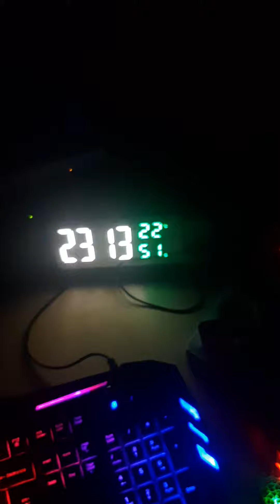23:13 2 Gwiazdy na Niebie (Nie mogłem nie nagrać tego)